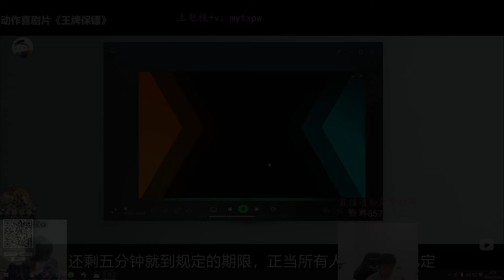This is WHAT SUPER Machine Gun JINX Look Like - Engsub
Jungle :  @JunglerGap
Mid : @libracnlol
Top : @yxycnlol
Support : @suppgap